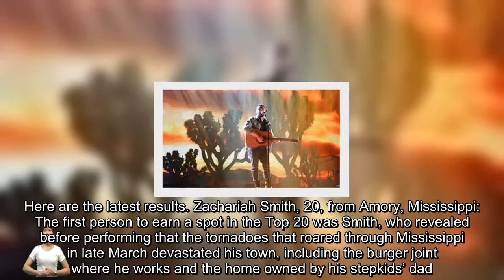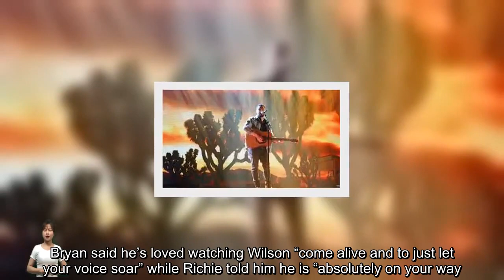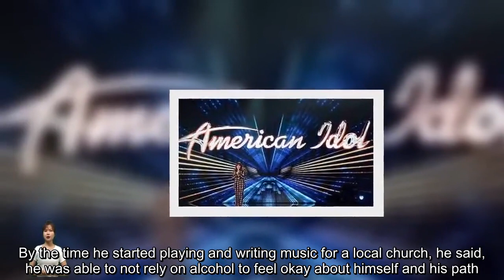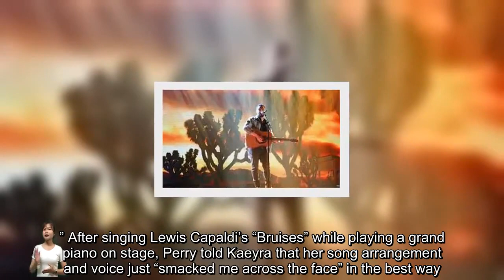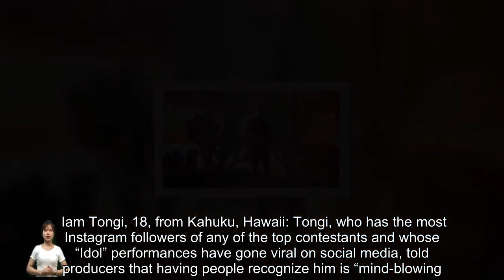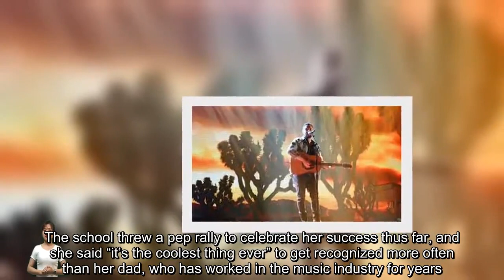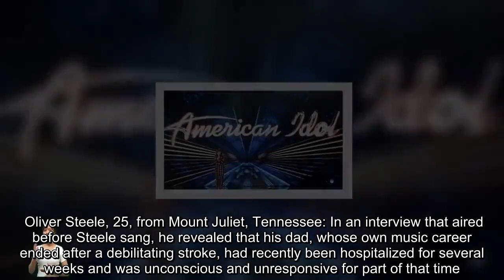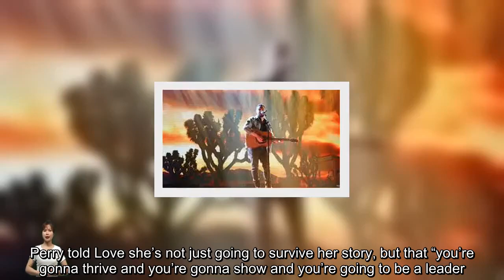LIVE Results: ‘American Idol’ Top 20 Revealed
For the first time during Season 21 of “American Idol,” the contestants’ futures are in the hands of viewers, with America’s votes determining the Top 20 during a three-hour episode on April 23, 2023. The episode also features guest performances by Motown legend Smokey Robinson and Season 20 winner Noah Thompson with runner-up HunterGirl. Viewers had the chance to vote for their favorites after ABC aired the Top 26 contestants’ performances in front of an audience at Disney’s Aulani Resort & Sp